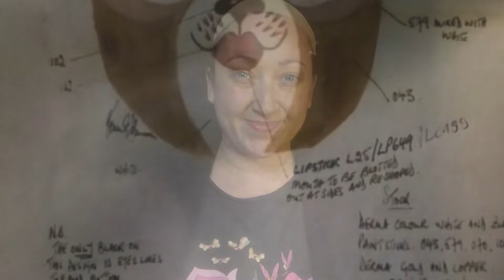CATS Make Up Tutorial - Cassandra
CATS the musical Make up Tutorial - Cassandra

Materials used:

Kryolan:
TV Paintsticks: 070/071/102/479
Dermacolor: Copper/Gold/043
Eyeshadow: 102/Black/White
Lipstick: L25/LC199

Stargazer:
Loose Eyeshadow: Copper/Gold 04

Grimas:
Translucent setting powder